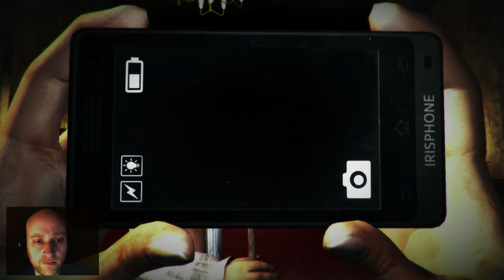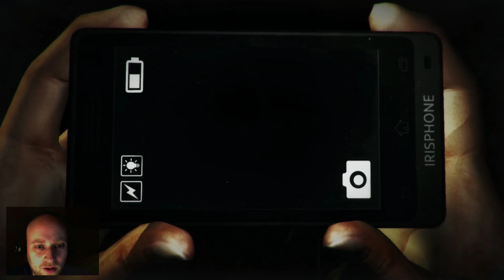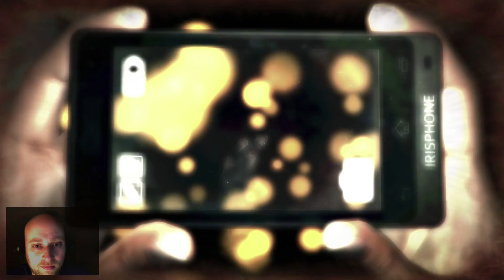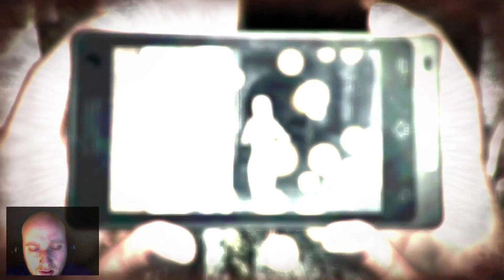DreadOut - Keepers of the Dark [07] Rockstars und Schulhexe *LET'S PLAY* Deutsch/German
Fotos machen macht Spaß! DENKSTE!

In diesem 3rd Person Horror vergeht euch der Spaß an eurem Handy und eurer SLR. Düstere Gassen und Täler, sowie grausige Monster lauern auf euch. Doch ihr versucht unbeirrt fragen im Jenseits zu klären.

►Hersteller: Digital Happiness

►Publisher: Digital Happiness

►Platform: PC

►Spaß haben!